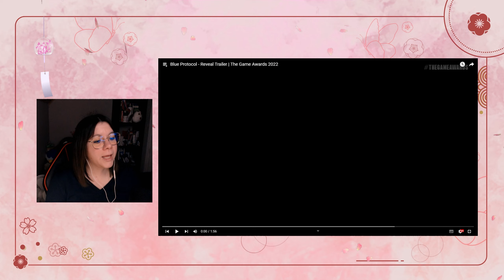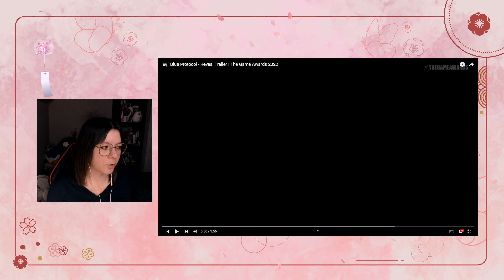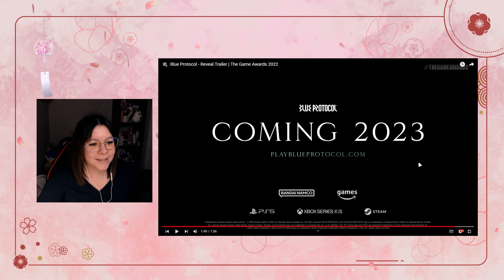BLUE PROTOCOL Announcement Trailer REACTION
Hey everyone! Here is my reaction to the upcoming anime MMORPG Blue Protocol.  I checked out the homepage as well and signed up for the closed Beta 😎